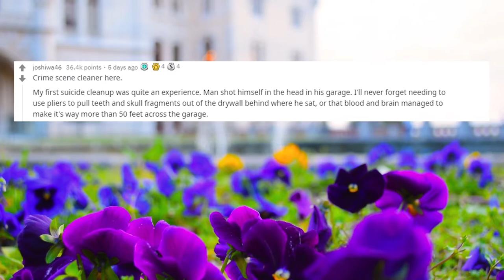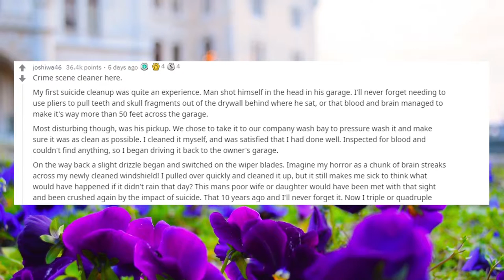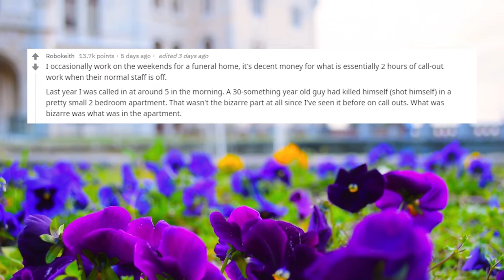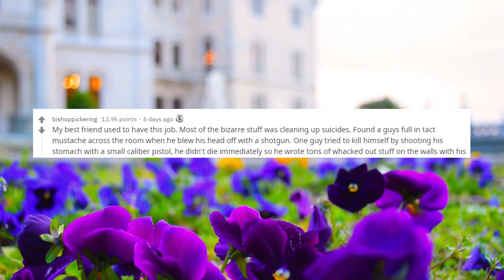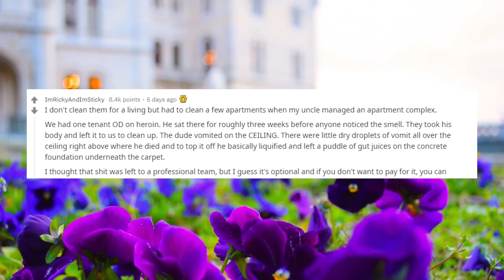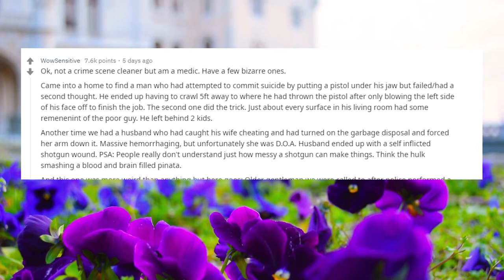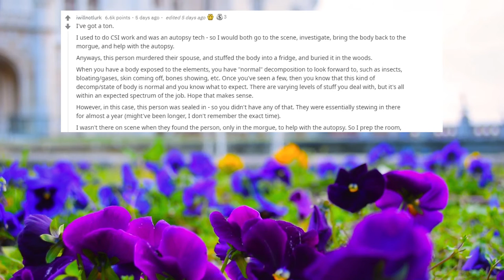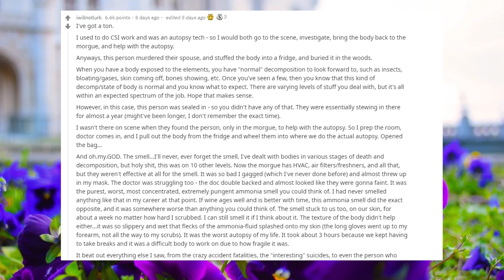The most bizarre things ever witnessed in a crime scene askreddit Reddit Comments Jennelle Eliana